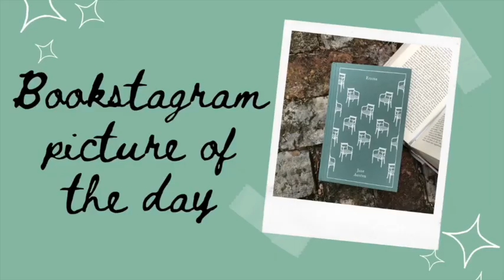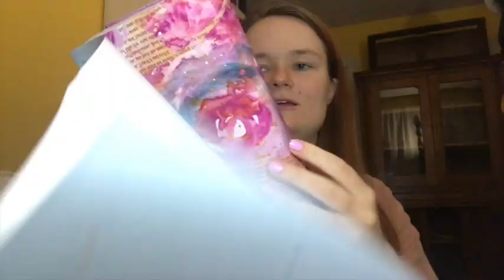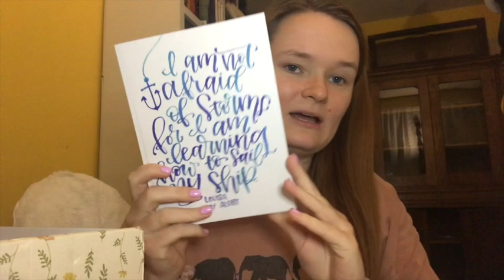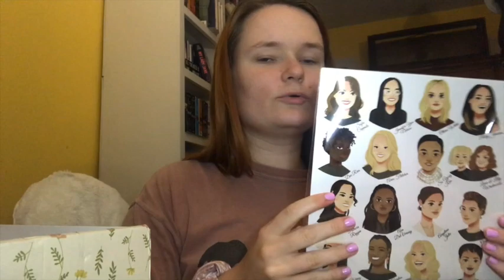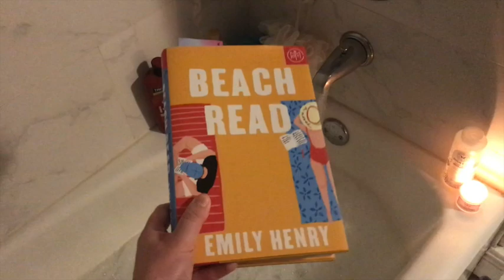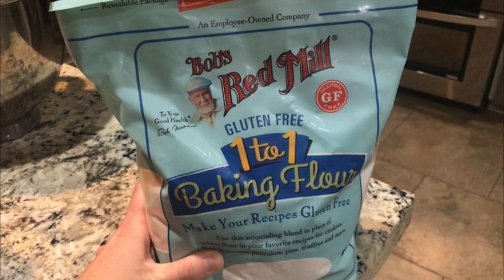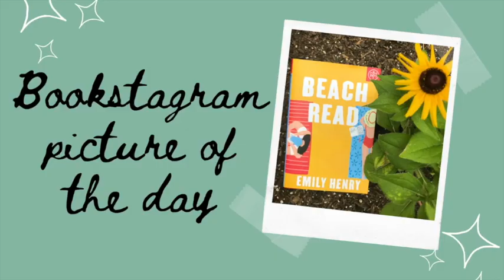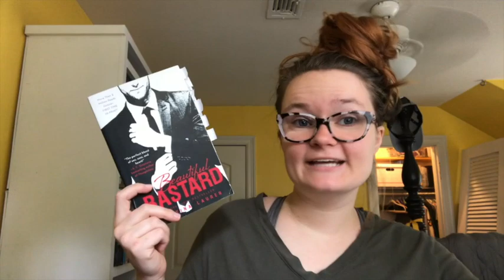beach read & a christina lauren read✨🌻 | weekend reading vlog - june 26th-28th 2020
Hi yall!! Here is a weekend reading vlog for yall! I have decided that I am going to stop weekly reading vlog for the time being, due to working during the weekdays. I am going to try to do a reading vlog every weekend now!!

I unfortunately could not find the maker of the print and sticker :/

xoxo Averie